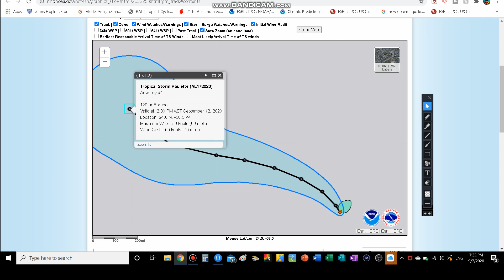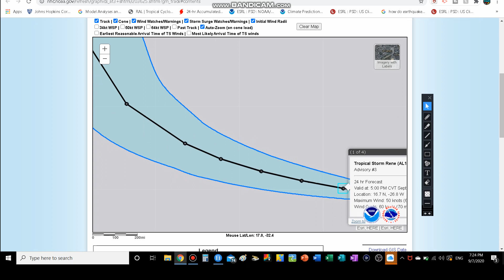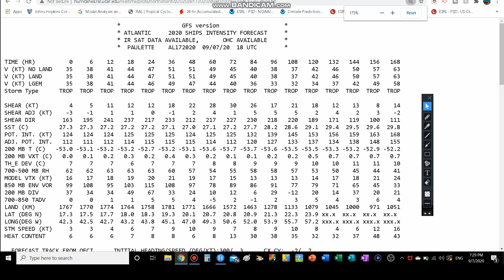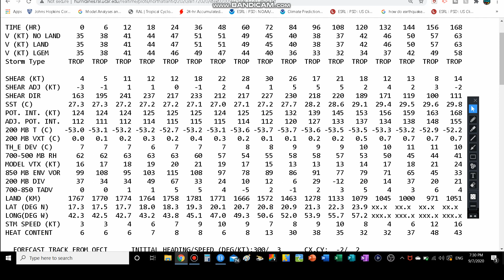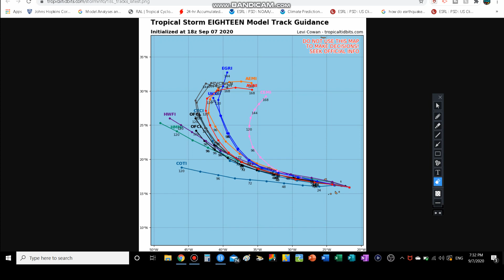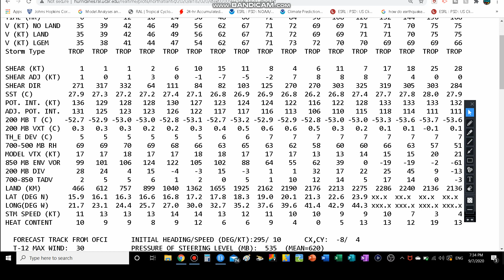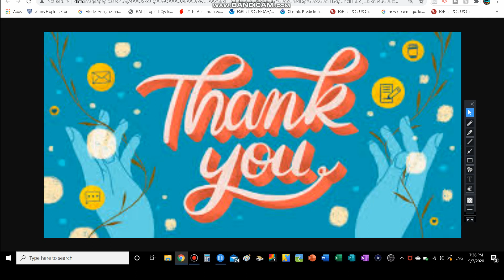POTENTIAL TWIN HURRICANES Rene & Paulette?!?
@daweatherdude ​ LINK TO MY WEBSITE!!! JUST CLICK ON THE LINK!!!

2- tornado outbreak in Oklahoma And Texas + SubTropical

3- SubTropical Storm Andrea Coverage-